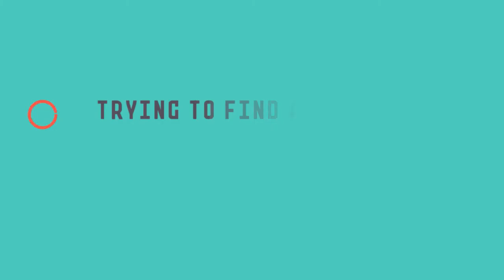Get a Stage Trailer! Custom Trailers USA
Custom Trailers USA 101 E. North Ave, Carol Stream, IL 60188 [Stage Trailer] We can build you a great stage trailer!